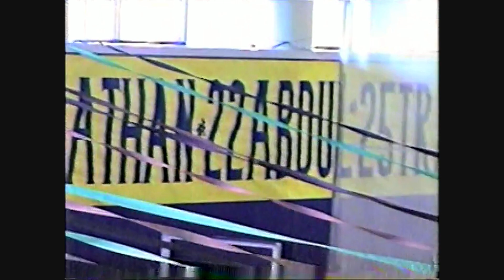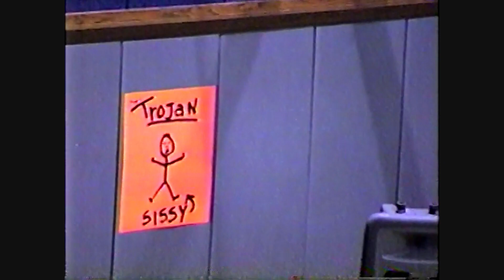Second Baptist School - Football Pep Rally - 1996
This was our pep rally right before the school's first Football State Title Game played at Floyd Casey Stadium, Waco TX, Nov. 1996